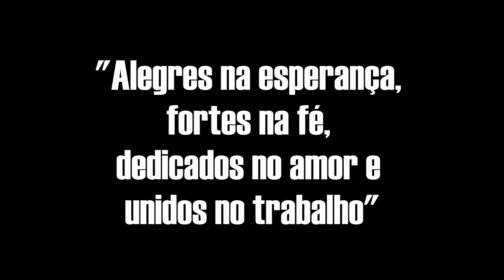Aniversário UMP Mata da Praia - 27 Anos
União da Mocidade Presbiteriana